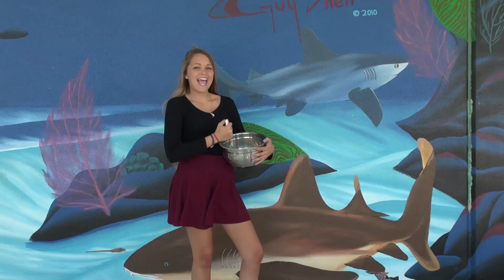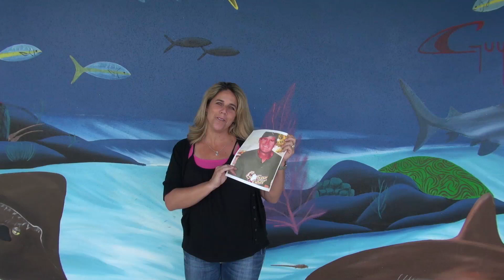Dear Future Husband Coral Shores High School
Here is a fun video that the girls of the Digital Production Class put together.  Edited by Kyrie Foote
The boys did Night Changes.